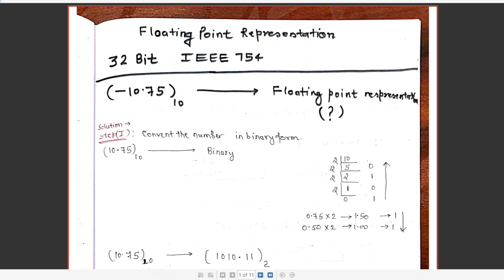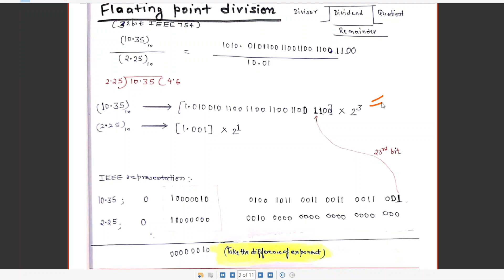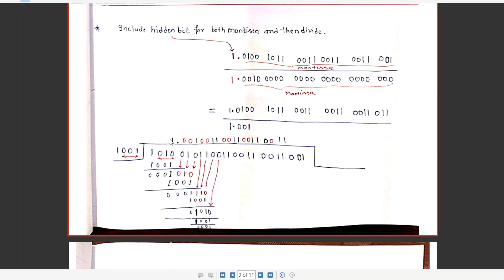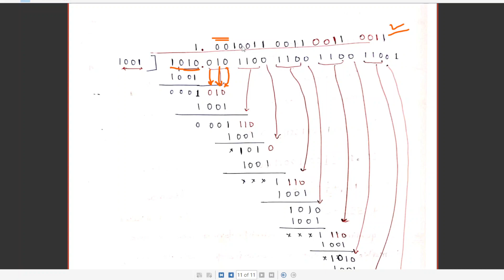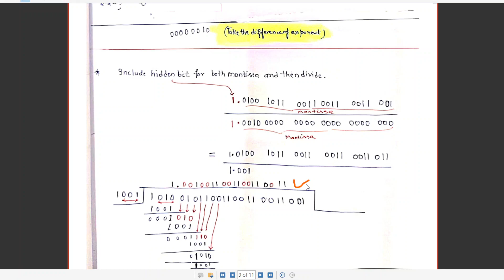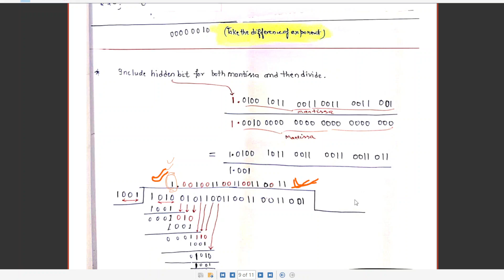Lecture 6: Floating point representation addition subtraction multiplication division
Floating point representation: addition, subtraction,  multiplication, and,  division.

00:00-Floating point to decimal number
04:14- Decimal to floating point
07:16-Addition using floating point
13:57-Subtraction using floating point
18:29-Multiplication using floating point
25:16-Division using floating point